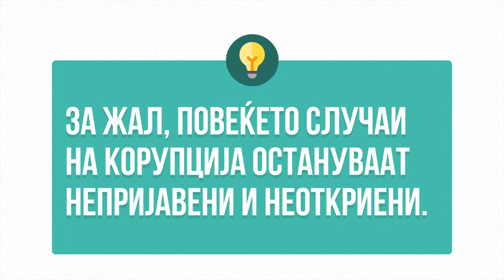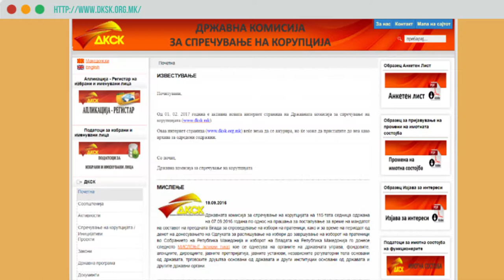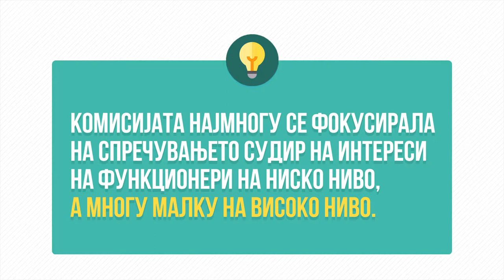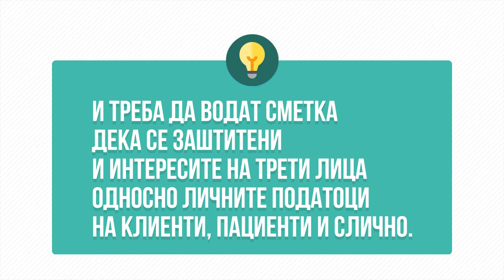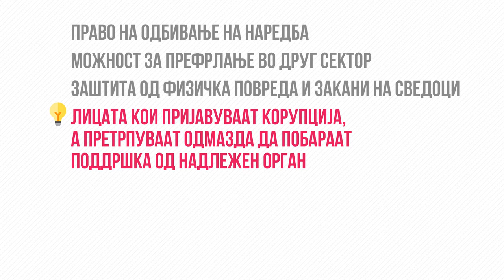Како да се поттикне пријавувањето корупција?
Повеќето случаи на корупција остануваат непријавени и неоткриени. Една од главните причини за неволноста на луѓето да пријавуваат е впечатокот дека институциите нема сериозно да го сфатат нивното пријавување и дека ништо нема да биде превземено понатаму. Погледни го видеото и Прашај.

Видеото е изработено од Институтот за комуникациски студии во соработка со Македонскиот центар за меѓународна соработка.